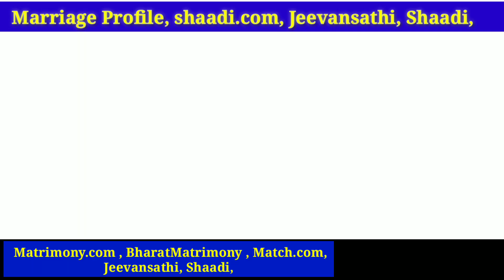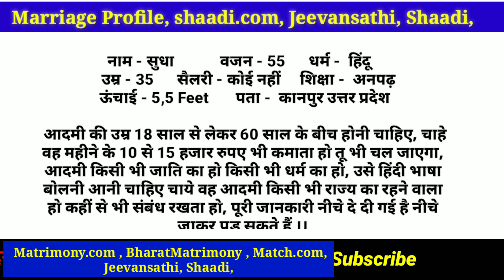Psychological in Hindi | manovaigyanik facts | Psychology facts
Welcome to the "Motivation & Quotation" YouTube Channel.
The words of great people are presented on This channel "Motivation & Quotation"
The great things of the past for the modern man of This age
Sayings that will set you up in modern way

psychology facts ,
psychology of human behavior,
psychology says,
psychology says facts,
psychological facts,
psychological facts about human behavior,
human psychology,
psychological,
psychology,
Human Behavior Psychology,
quotes,
life quotes,